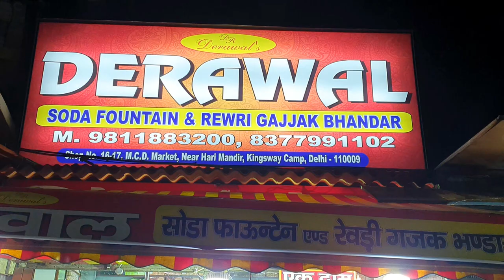120 रुपये किलो मूँगफली रेवड़ी गजक Derawal Soda Fountain & Rewri Gajjak Bhandar, Retail Shop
Shop Name :- Derawal Soda Fountain & Rewri Gajjak Bhandar

Shop No. :- 16-17, M.C.D. Market, Near Hari Mandir, Kingsway Camp, Delhi- 110009

👉 Near. Hari Mandir 👈

📞📞Call Time ( 11:00 AM से 9:00 PM )

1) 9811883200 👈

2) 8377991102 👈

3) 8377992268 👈